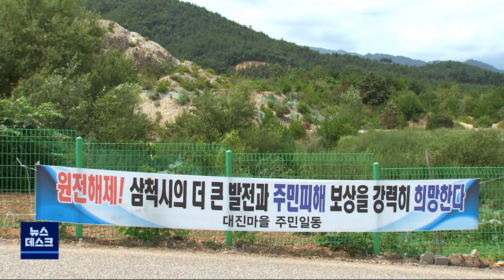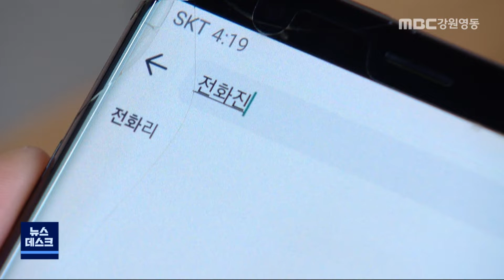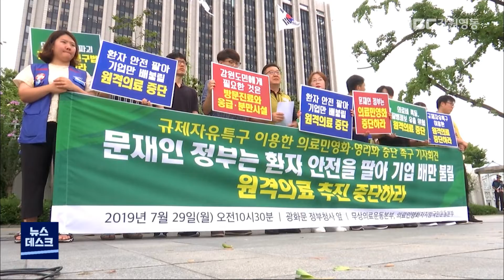MBC 강원영동 뉴스데스크 다시보기 Full 200629